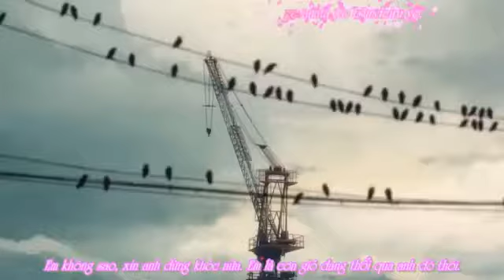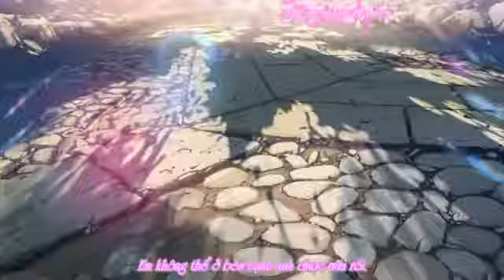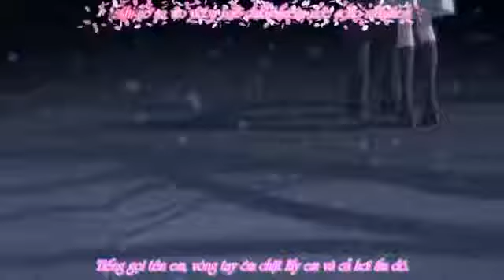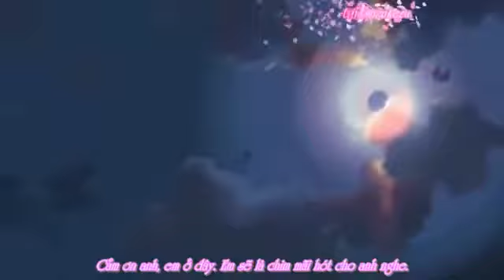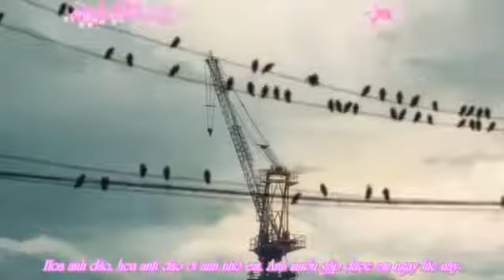Sakura - Anata Ni Deaete Yokatta